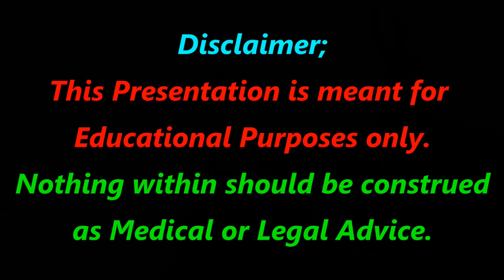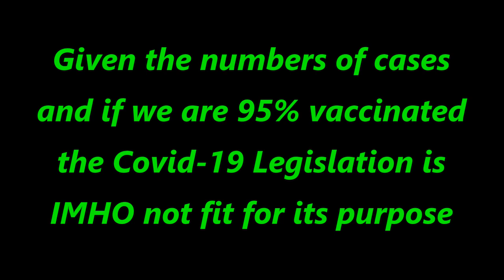IJWT - John Campbell interviews lawyer and solicits legal advice for the masses